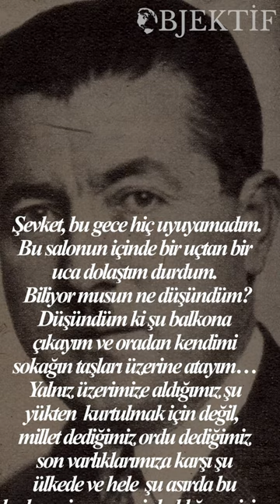İntihar Etmek İsteyen Milletvekili: Mümtaz Ökmen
Videoda Kullanılan Kaynak: Şevket Süreyya Aydemir ,"İkinci Adam", Cilt: 2.